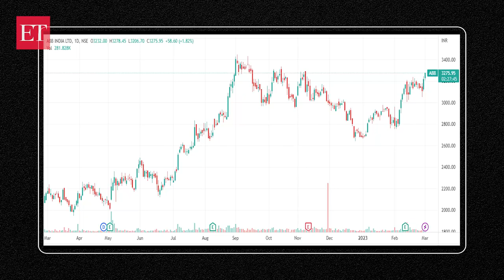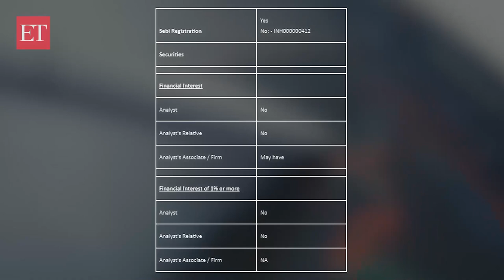Stock Radar: Buy ABB for a target of Rs 3400 in short term, says Shivangi Sarda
"ABB stock is making higher lows from the last three months which indicates that the base is shifting higher. It has come out of its consolidation on the daily frame and sustaining well above its key 50 DEMA," Shivangi Sarda, Analyst, Derivatives and Technical Research, Motilal Oswal Financial Services Ltd, said.